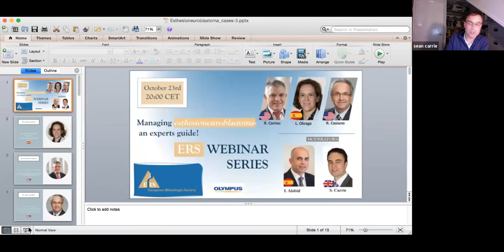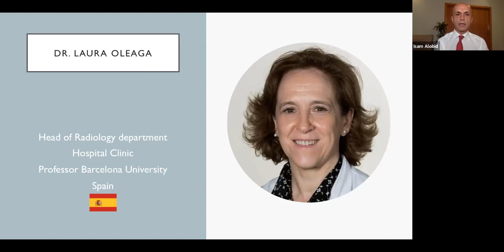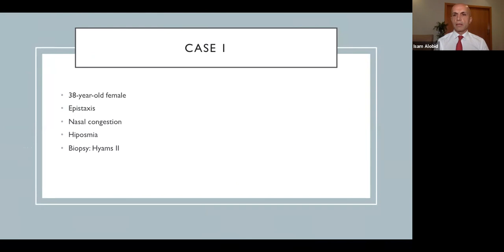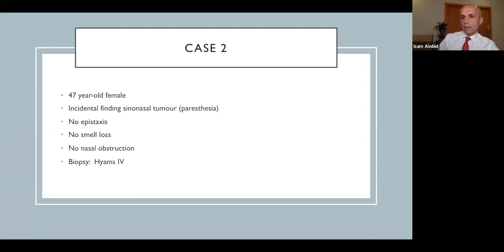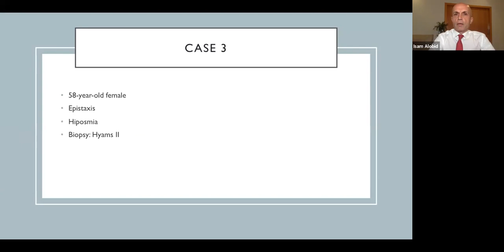ERS Webinar Autumn Series 2020: Managing esthesioneuroblastoma - an expert's guide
Moderator: Sean Carrie (UK)

Speakers:
R. Carrau (USA)
L. Oleaga (Spain)
R. Casiano (USA)
I. Alobid (Spain)